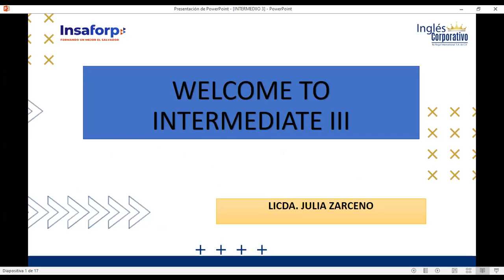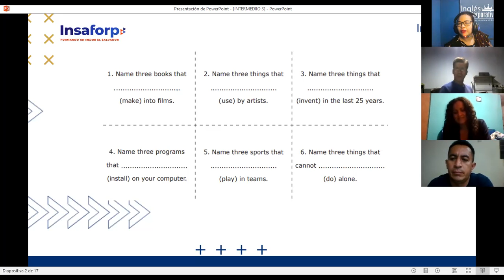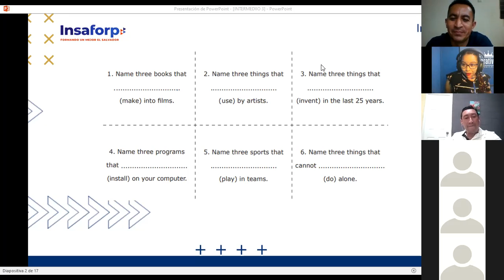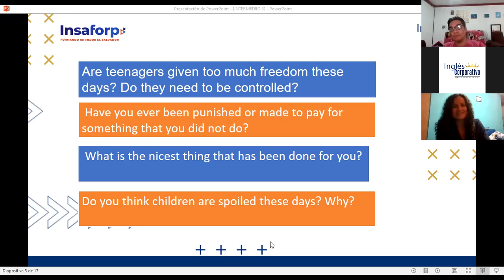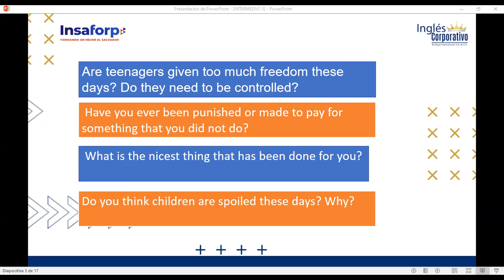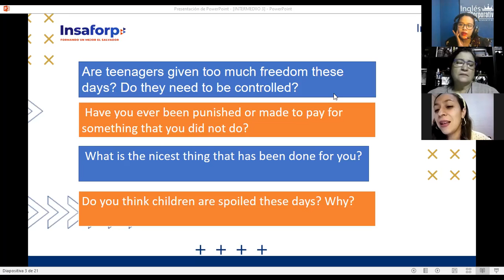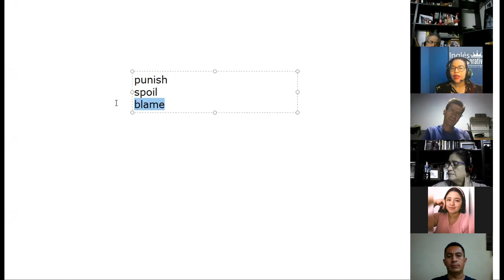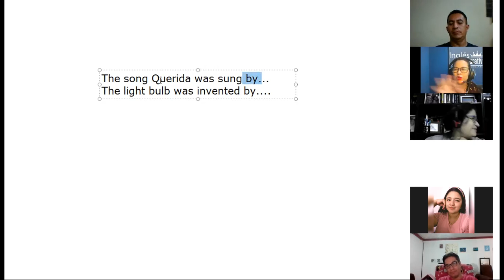Ingles Corporativo- SESSION 4 PASSIVE VOICE BY